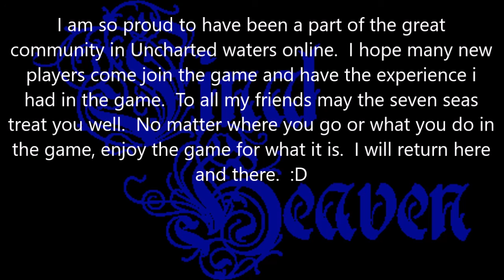Bane's Final Fight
My final play of uncharted waters online.  I say everyone should give it a try and maybe have as much fun as I did on this game.